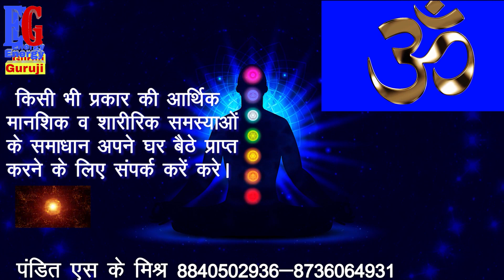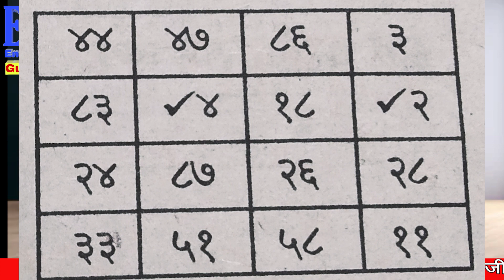यह लिख कर जिस भी लड़के लड़की,स्त्री पुरुष के कपड़े पर लगा दोगे वह आपके वश मे होगा। Kapde Se Vashikaran.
राम  राम

Hamne  Is Video Me यह लिख कर जिस भी लड़के लड़की,स्त्री पुरुष के कपड़े पर लगा दोगे वह आपके वश मे होगा। Kapde Se Vashikaran.जिस भी लड़के-लड़की,स्त्री-पुरुष के कपड़े पर यह फेक दोगे वह आपके वश मे होगा ।कपड़े से स्त्री/पुरुष वशीकरण मंत्र –Kapde Se Stri Vashikaran Mantra ।Stri Vashikaran Mantra,Vashikaran specialist –स्त्री के कपड़े से वशीकरण टोटके –work Guarantee ,सात दिन मे करें कपड़े से प्रचंड वशीकरण,अचूक और आसान उपाय,अपने कपड़े से स्त्री वशीकरण टोटका करें स्त्री सिर्फ 1 घंटे के भीतर में आपके प्यार में तड़पने लगेगी,Kapde Se Vashikaran कपड़े से किसी को भी वश में कीजिये   प्रेमी-प्रेमिका वशीकरण।    Name Se Vashikaran नाम से वशीकरण।। नाम लिखकर वशीकरण।। नाम के साथ मंत्र बोल दे तुरन्त होगा वशीकरण।।   Naam ke saath Mantra bol de turant hoga vashikaran ,Name Se Vashikaran नाम से वशीकरण। नाम लिखकर वशीकरण।–Captivate By Name ।Love Vashikaran सिर्फ नाम से वशीकरण कीजिये तुरंत असर । Naam  Se Vashikaran । vashikaran totke in hindi । vashikaran कागज पर नाम लिखे प्रेमी –प्रेमिका का नाम।। जिंदगी भर का वशीकरण करें।। Vashikarn Specialist
। Patni Ka VashikaranTotka।। Aurat ka vashikaran ।। टोटके,Elaichi Vashikaran , Energy Guruji  . ध्यान लगाकर वशीकरण, किसी को भी वश मे कर सकते है,पति  पत्नी,प्रेमी  प्रेमिका का वशीकरण।।vashkaran पति –पत्नी या प्रेमी –प्रेमिका को वश मे करने का महाचमत्कारी वाशिकरण उपाय । Best vashikaran Specialis vashikaran,vashikaran totke in hindivashikaran mantra to attract women,वशीकरण कैसे करे,वशीकरण मंत्र,वशीकरण के आसान टोटके,वशीकरण फोटो से,वशीकरण टोटका,वशीकरण वीडियो,वशीकरण के बारेमें,vashikaranyantra, vashikaran yantra hindi,पति पत्नी वशीकरण मंत्र,पति पत्नी का वशीकरण,प्रेमिका वशीकरण मंत्र,प्रेमिका वशीकरण,pati ko vash me karne ke totke,pati ko vash me karne ke upay.Ko Explain Karne Ki Koshish Ki Hai Ummeed Hai Aapko Ye Video Pasand Aayegi